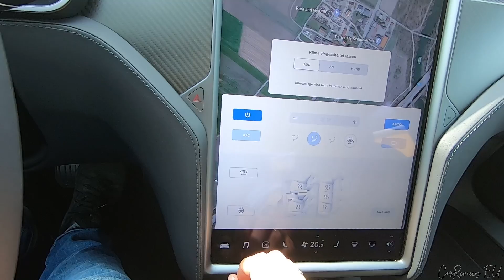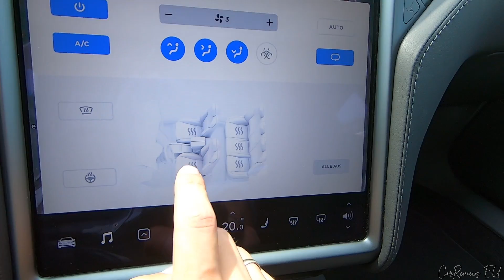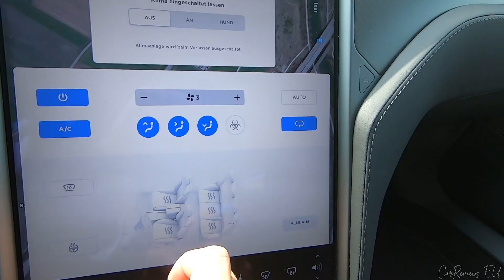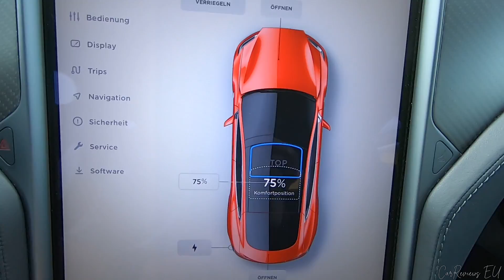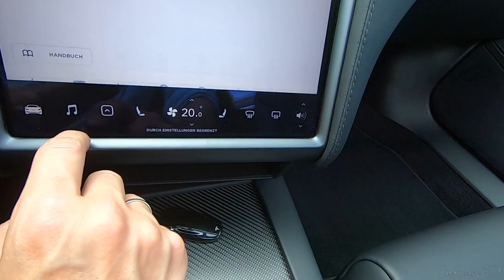2019 Tesla MODEL S 100D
2019 Tesla MODEL S 100D in Red Multi-Coat Paint and 21" Turbine Alloy wheels

Autohaus MÜLLER GmbH
Acheringer Hauptstr. 37, 85 354 Freising

CO2-Emission / CO2 emission: 0 g/km
CO2-Effizienz/Energy efficiency class: A+
Kraftstoffverbrauch / Stromverbrauch: 20,0 kWh/100 km
Kraftstoffart/Fuel: Strom / Electric Power
Reichweite / Range: 495 km
Batteriekapazität (in kWh): 100 kWh
Schadstoffklasse: Euro6d-TEMP
Leistung / Power: 311 kW / 423 HP (PS)
Beschleunigung / Acceleration from 0-100 km/h: 4,3 s
Max. Geschwidigkeit / Top speed: 250 km/h
Max. Drehmoment / Torque: 660 Nm
Power-Output ratio: 5,5 kg/hp
Leergewicht / Curb Weight: 2215 kg
Power-Output ratio: 5,24 kg/hp
Farbe / Color: Red Multi-Coat Paint
Drive: AWD
Price: 87 840 €

2019 Jaguar I-PACE First Edition